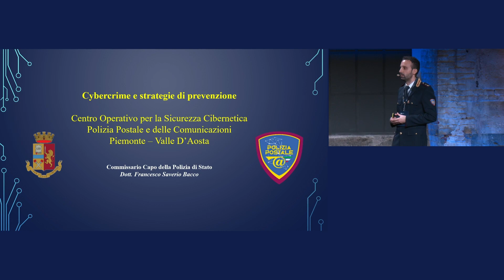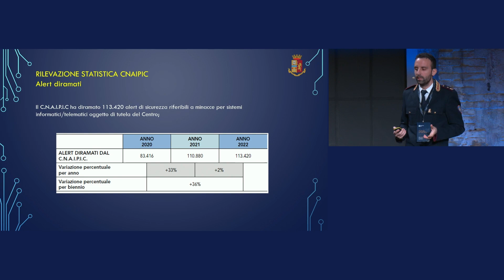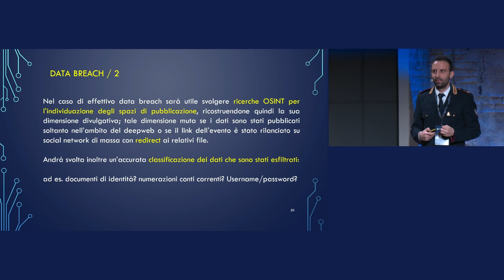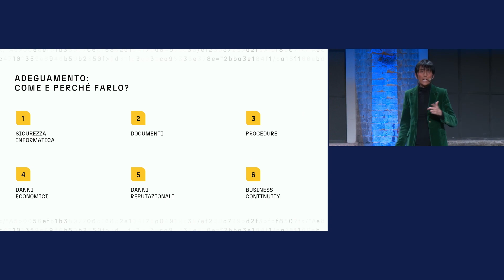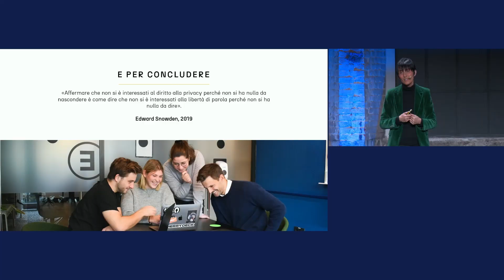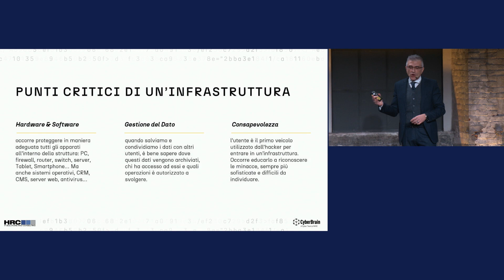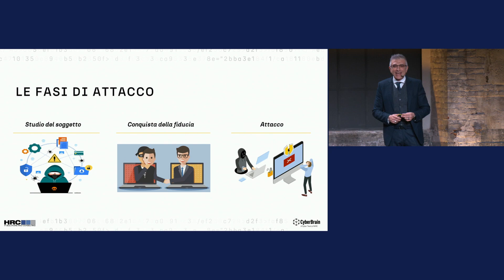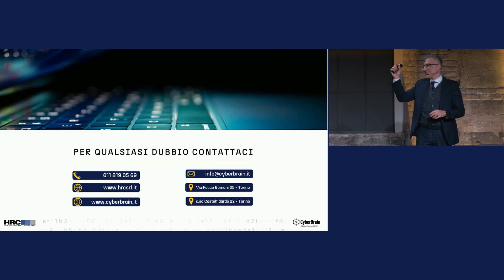SOS! CYBERSECURITY - Presentazione progetto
Rivedi l'evento di presentazione di SOS! CYBERSECURITY, il progetto-pilota di Fondazione CRT che offre agli enti del Terzo Settore competenze e strumenti concreti all'avanguardia per mettere in sicurezza i propri dati.